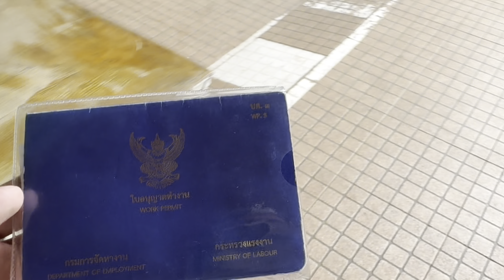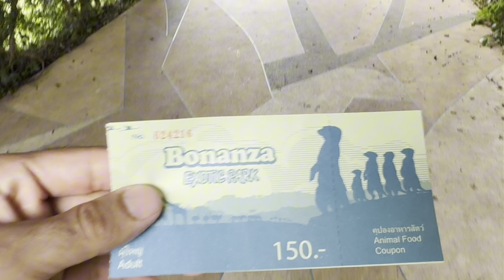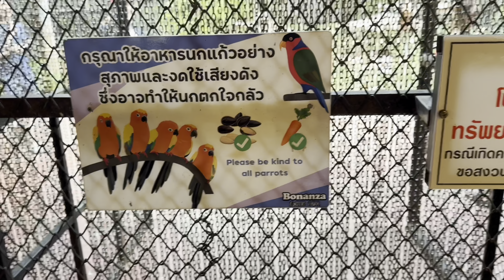traveler khaoyai bonanza exotic zoo exploringthailand thailand travelvlog animals nature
BONANZA EXOTIC ZOO – an area is more than 150 Rai of zoo, a circular walk around a small mountain about 700 meters.  Rare animal species are gathered, so the family can spend time together and enjoy the cuteness of animals that is a good time to remember.